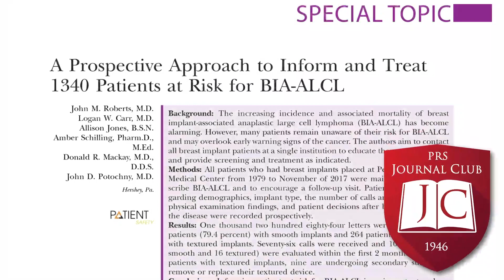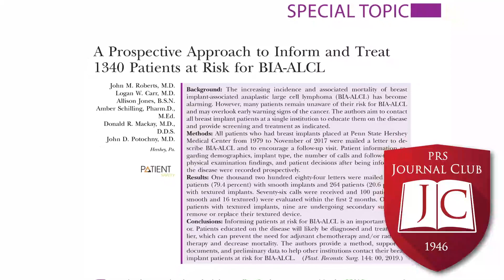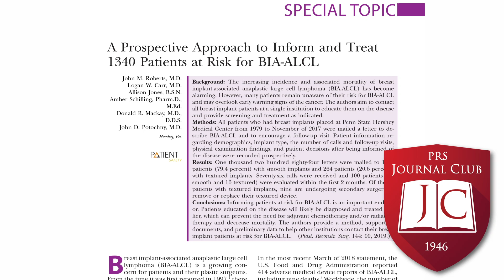Contacting Patients at Risk for BIA-ALCL:PRSJournalClub Podcast July 2019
In this episode of the Award-winning PRS Journal Club Podcast, 2019 Resident Ambassadors to the PRS Editorial Board – Raj Parikh, Lily Mundy, and Kyle Sanniec- and special guest Peter Taub, MD, discuss the following articles from the July 2019 issue:

“A Prospective Approach to Inform and Treat 1340 Patients at Risk for BIA-ALCL” by Roberts, Carr, Jones, et al.

Special Guest Peter Taub, Craniofacial and Plastic Surgeon from Mount Sinai Hospital in New York City, where he holds the titles of Professor of Surgery, Neurosurgery, Pediatrics, Dentistry, and Medical Education.